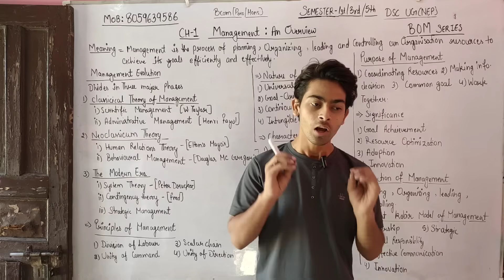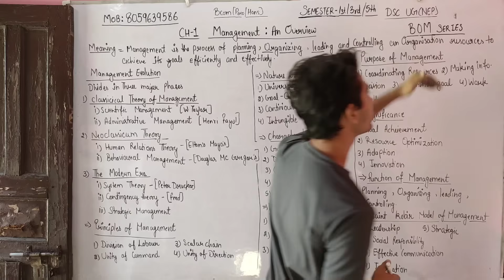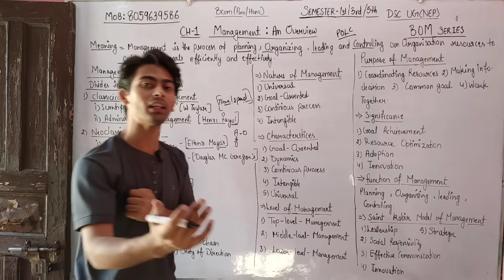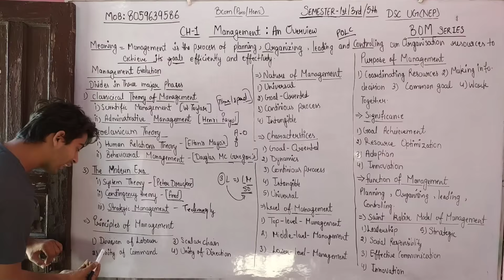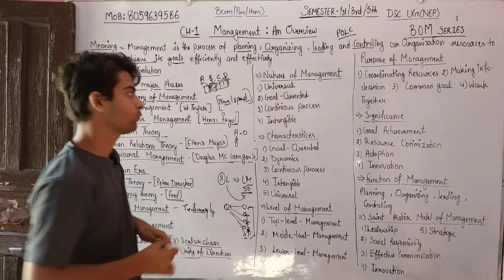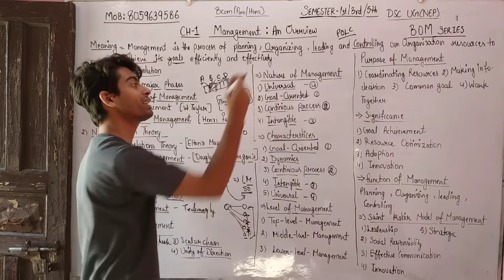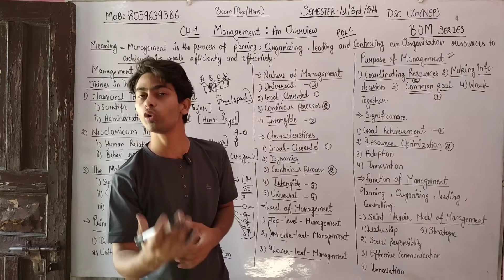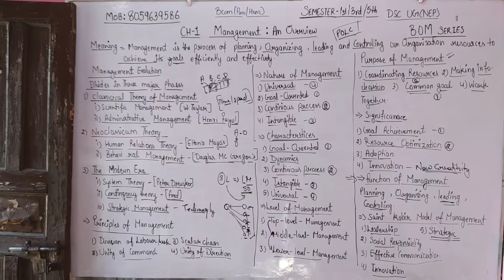Bcom(P/H) CH-1 Management: An Overview |Sem 1st/3rd |Business Organization Management|Sol Du NEP BOM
👇👇 TOPIC DISCUSS IN THIS CHAPTER BELOW 👇👇

1.3 Evolution of Management
1.3.1 Using Theories to Trace Management Evolution
1.3.1.1 Classical Theory of Management
1.3.1.2 Management Theory based on Neoclassicism
1.3.1.3 Management Theory in the Modern Era
1.4 Principles of Management
1.5 Nature of Management
1.6 Characteristics of Management
1.7 Levels of Management
1.8 Purpose of Management
1.9 Significance of Management
1.10 Functions of Management
1.11 Saint Kabir's Model of Managerial Competencies

✍️✍️ Students Business organisation management (BOM)I Sem 3rd/5th (NEP) Bcom(pro/hons) ke notes ready ho gy h kisi students ko purchase krne h too whatsapp no pr contact krke purchase kr skta h.mob: contact me (10am to 8pm) only.👈👈

Join  now!!

Devesh Mishra